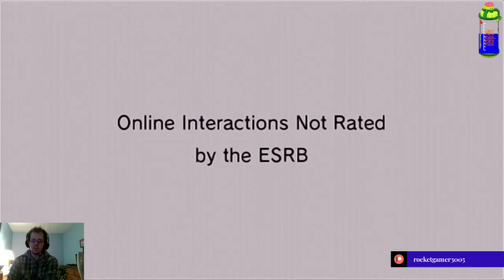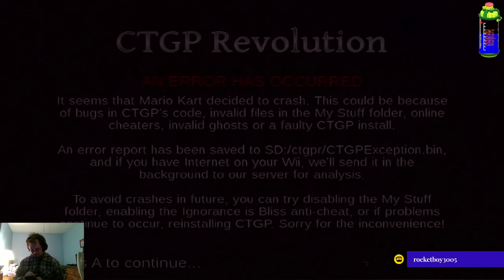RRR Sept 20, 2020: MKW CTGP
The last part of the stream during September. And boy it was nice to end it off with some good old CTGP. Hopefully to find some good races. Not just an all Funky/Daisy room.